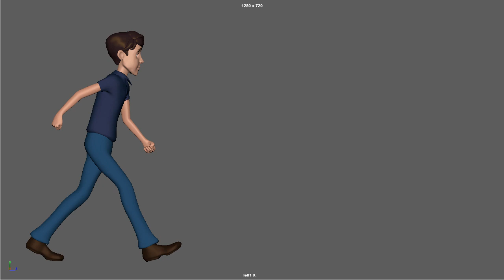Angry walk side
animated angry walk side view